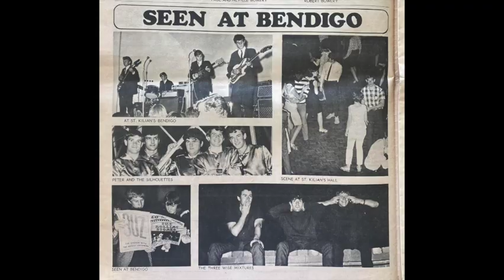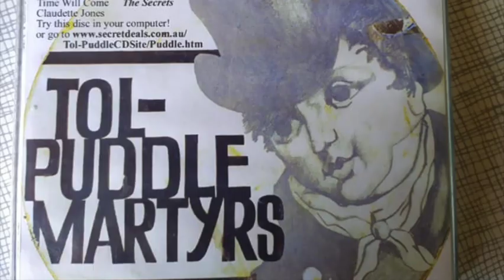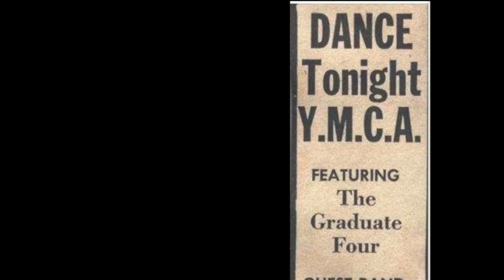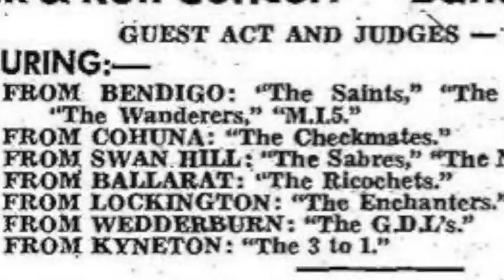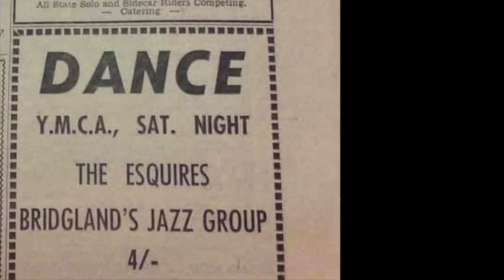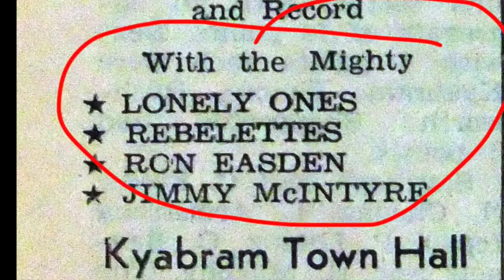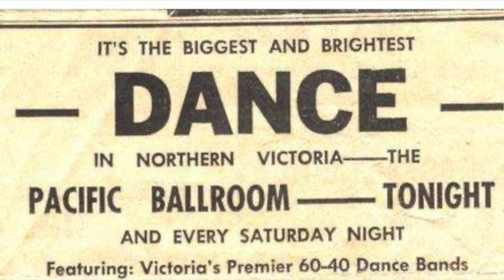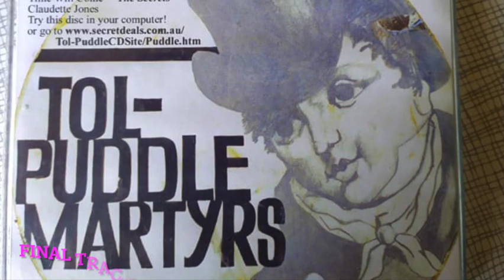1960s Music Scene in Bendigo and Northern Victoria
The bands that dominated the Bendigo and district music scene in the 1960s plus photos of Saturday night dance at the Pacific. All overlaid by the sound of Peter & Silhouettes who later became the Tol-Puddle Martyrs.